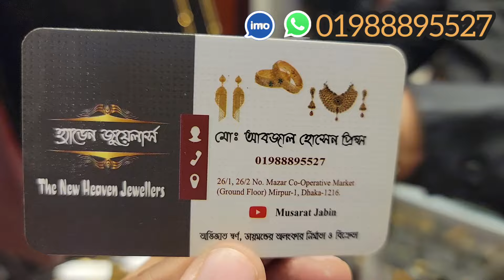সোনার নানা ডিজাইন এর চেইন, দি নিউ হ্যাভেন জুয়েলার্স/Gold